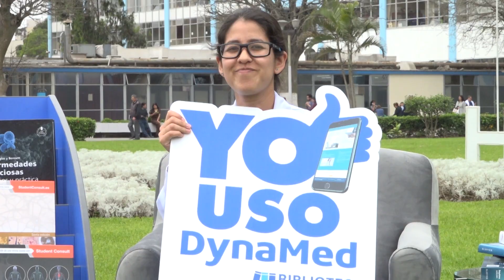Dynamed se puede utilizar en cualquier dispositivo móvil - Biblioteca Virtual de EsSalud